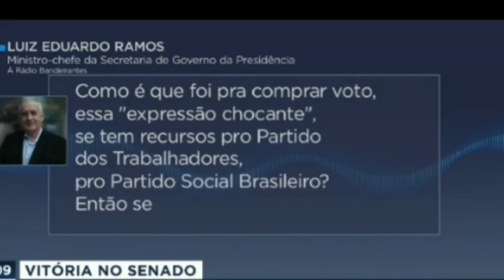A VOLTA DO AUXILIO EMERGENCIAL AGORA PODE ACONTECER NOS PRÓXIMOS DIAS